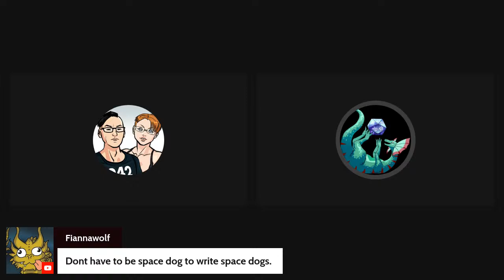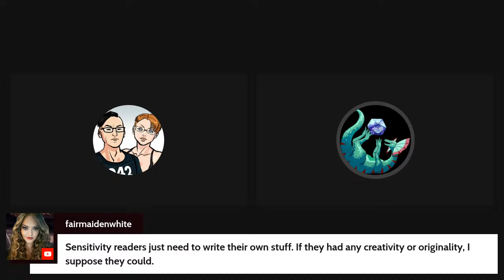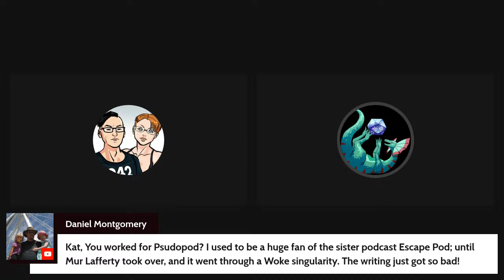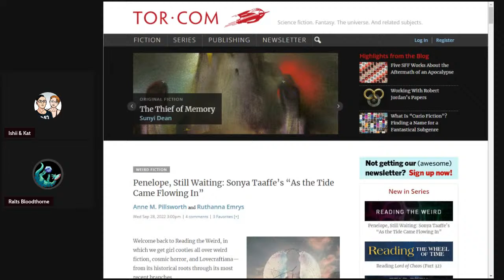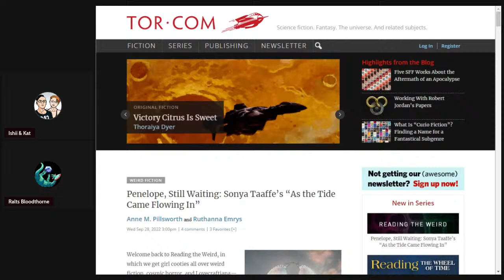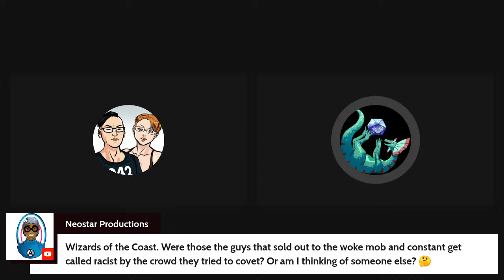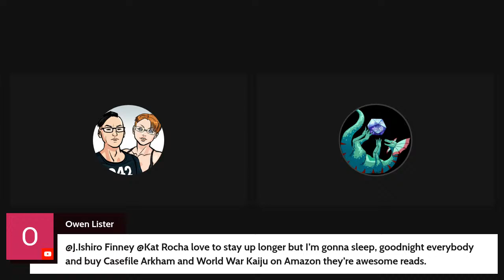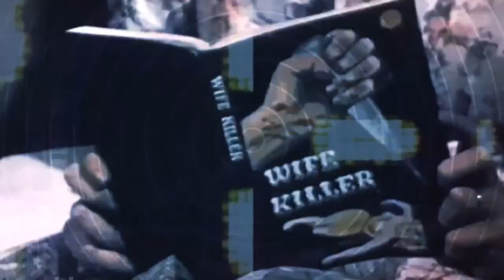Ralts Bloodthorne Destroys Sensitivity Readers:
Sensitivity Readers... Plague upon literature? Or existential threat to humanity itself? This episode everybody's favorite lightning rider & pulp writer, Ralts Bloodthorne shares true tales of dealing with Sensitivity Readers.

RALTS on AMAZON